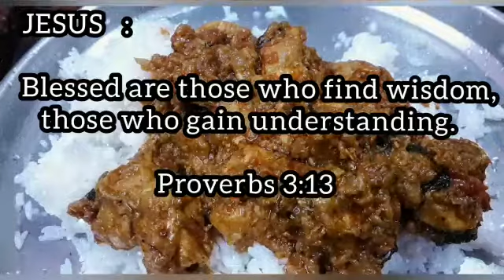Chicken Handi ||Restaurant Style Chicken Handi Recipe||கோழி வருவல்||KUTTIES HEALTHY SAMAYAL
Healthy Home Made Easy Cooking

Also view these recipes👇.